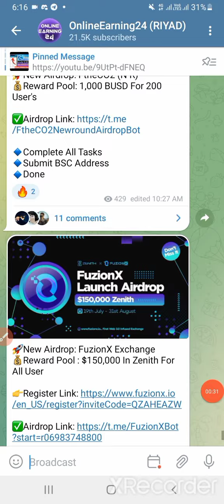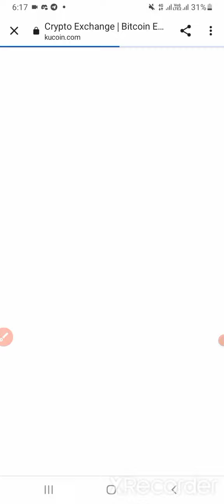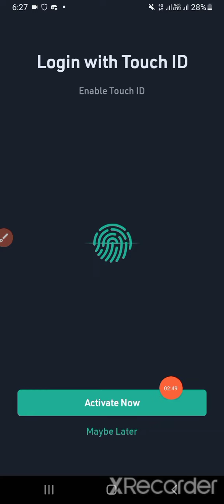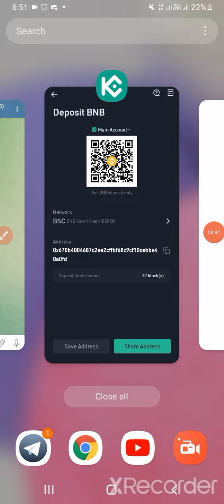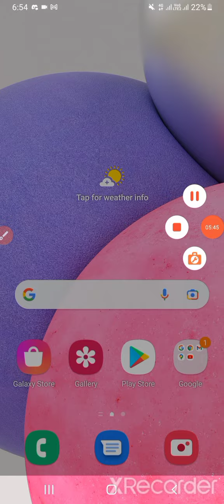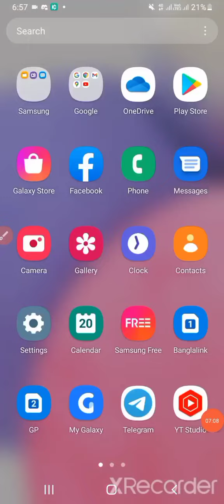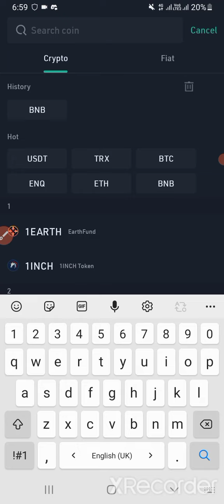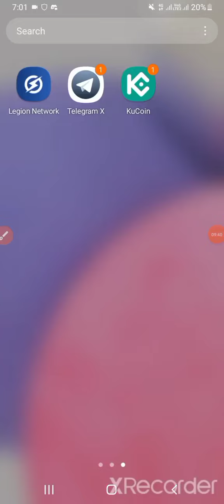Instantly Claim 10$ USDT KuCoin Exchange Offer Instantly Withdraw Available🔥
.Related Tag.
KuCoin Exchange Offer
Instantly 10$ USDT
KuCoin Instantly Payment